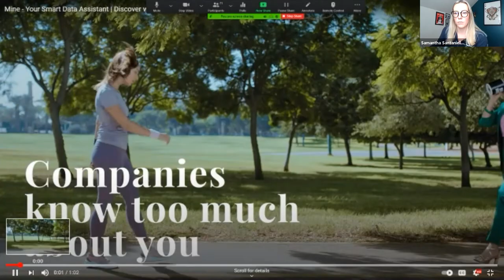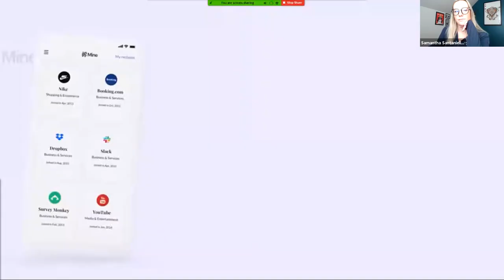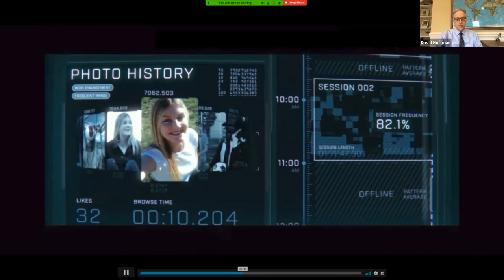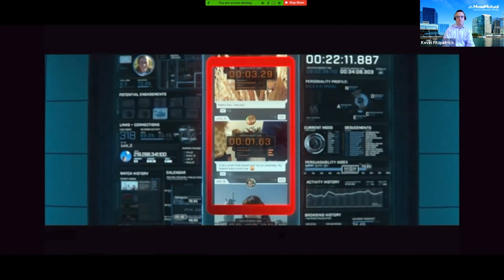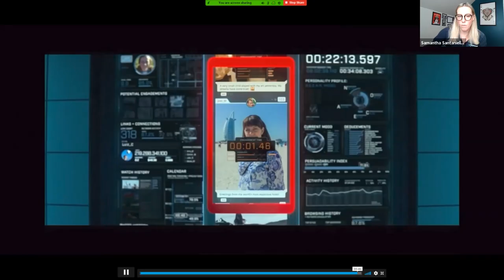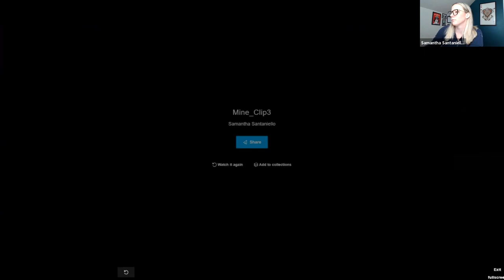Mine's CEO at a panel on "The Data Privacy Dilemma" and how to resolve it.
Our CEO Gal Ringel took part in a fascinating discussion hosted by MassMutual Ventures about the "Data Privacy Dilemma," together with data privacy experts David Hoffman and Kevin Fitzpatrick.